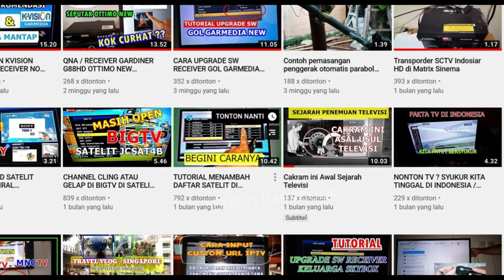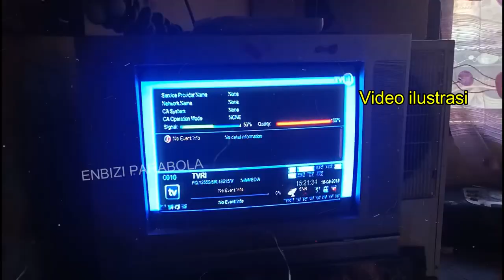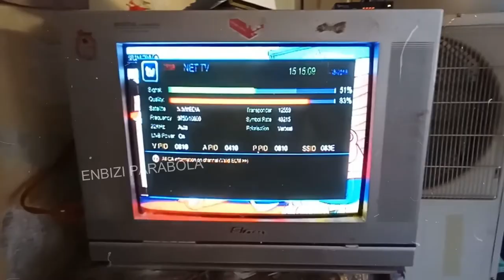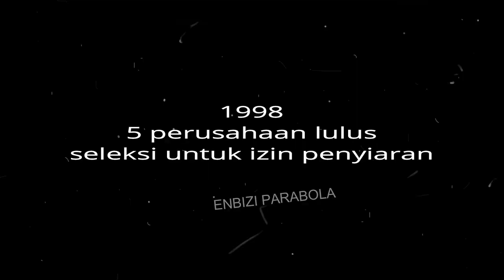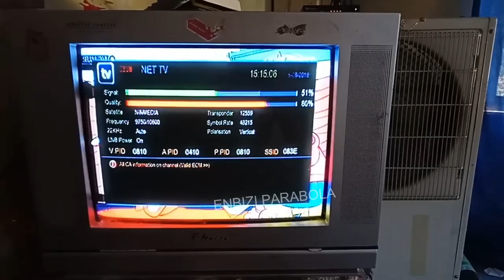Sejarah Televisi di Indonesia ! Sejarah TVRI Di Cerita Asian Games 1962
Dalam sejarah tercatat bahwa masyarakat Indonesia pertama kali menyaksikan demonstrasi televisi pada tahun 1955, dan televisi pertama di Indonesia dibawah dari Uni Soviet pada Pekan Raya 200 tahun kota Jogja.

Pada tahun 1961 Menteri Penerangan Republik Indonesia R. Maladi menandatangani perjanjian pembuatan komite persiapan pembentukan stasiun televisi di Indonesia sebagai langkah mensukseskan ASIAN GAMES ke empat di Jakarta tahun 1962 silam.
Selengkapnya tonton videonya

Footage dibuat oleh enbizi parabola, untuk beberapa visual didapatkan dari beberapa sumber yang tertera dibawah ini.
Sources :
Wikipedia,
Google maps,
Foto pada pencarian Google dengan opsi dilabeli untuk penggunaan ulang.

Our other subscription channels: enbizi techno , enbizi vf indonesia, channel vilyta faqih